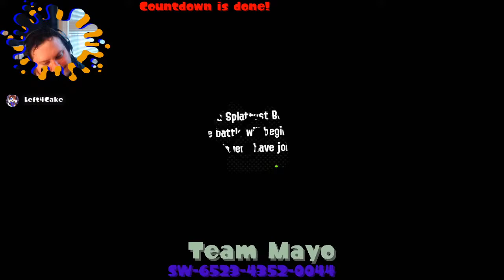Let's Stream Splatoon 2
With the Splatfest revist comming soon just felt like fireing this game up to get back into the swing of things.

epzer
LinkCraftGaming
Thewiiupro2